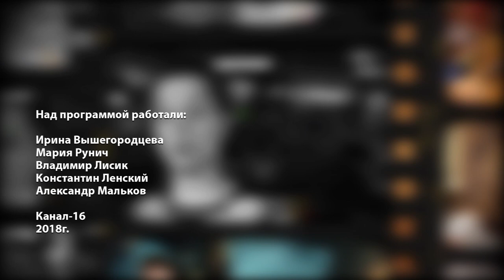Кинокайф № 55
О фильме "Небоскреб" и о том когда стартует второй сезон сериала "Молодой папа"